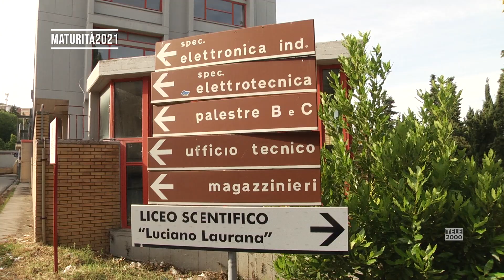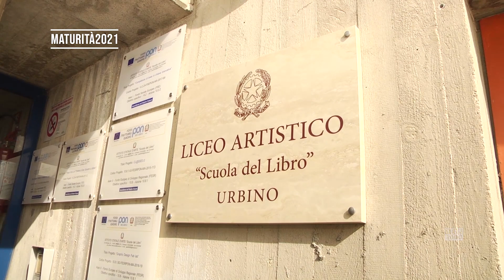Esami di Maturità 2021 - Tutto in un giorno - le parole dei maturandi delle scuole di Urbino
16 giugno 2021 - Piccolo tour per le scuole secondarie di Urbino per raccogliere umori e impressioni dei ragazzi nel giorno dell'Esame di Maturità